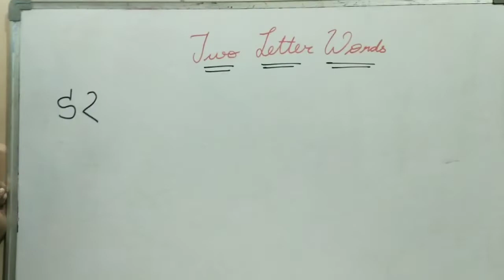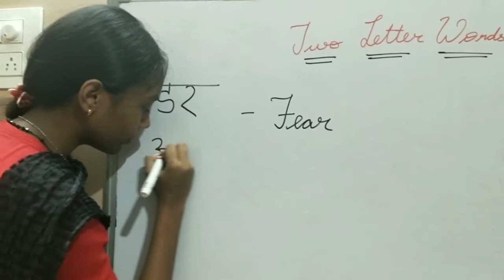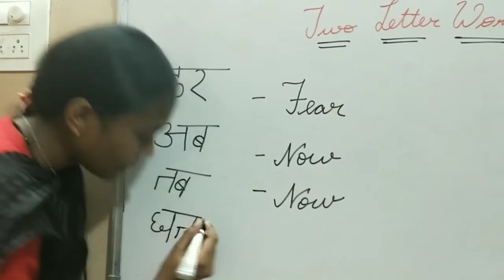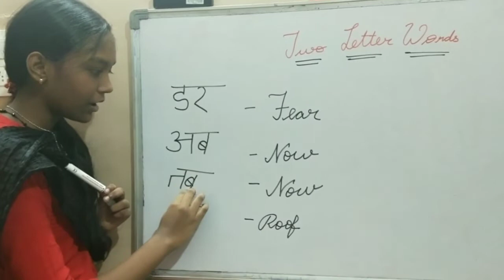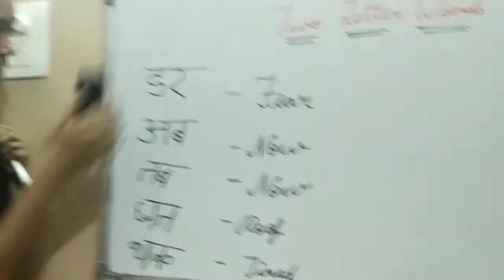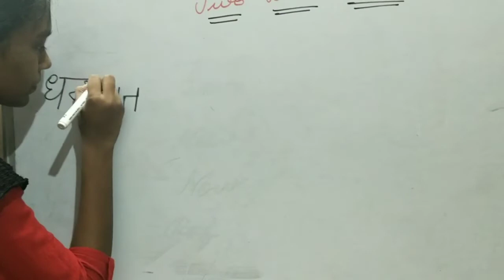PART 12 - LEARN HINDI THROUGH TAMIL - எளிதில் HINDI பேசலாம் - GRACIA AGNES.M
THANKS TO HER PARENTS